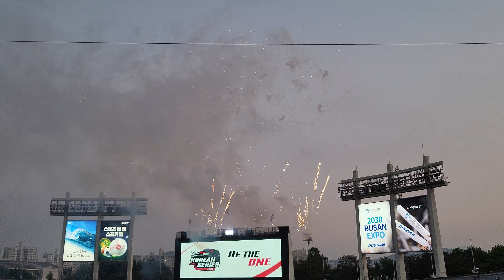LG twins 불꽃과 함께!! 4승 가즈아~~!!!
이제... 손가락 운동모드 들어갑니다.
제발!! 암표상들이 없는 가을야구가 되었으면 좋겠습니다.
암만 광클해도;;;; 3연석 자리 따는건 하늘의 별따기 입니다.

외야라도;;;;
구석탱이라도;;;;

구장안에만 들어와도 행복합니다...^^